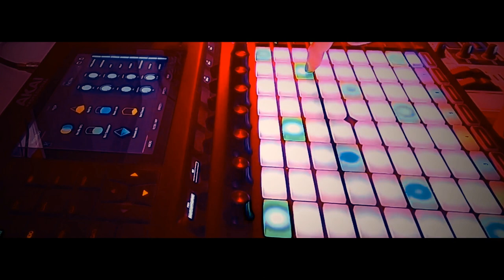Sara Castro - Heroes (Making Of)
Inspired by the sounds of the Akai Force, I sat down to compose my first song with a demo project I found after opening the amazing Force.

This is a video where you can get the idea of how easy and creative you can get with this in your hands even if you're using it for the first time.

There's no need to wait for creativity to rise.

Thanks Mr. Moosh for the video !